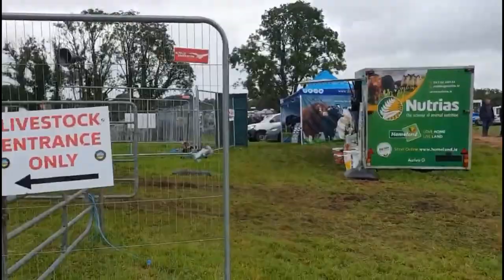Crossmolina Agricultural Show 2023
Crossmolina Agricultural Show 2023 (29/07/2023)

The Crossmolina Agricultural Show was back after a 5 year break. It included a variety of classes and disciplines such as showing, showjumping, cattle, sheep and many more.

[NOTE: not all video clips in this video were shot by me.

Ripon cutting opening ceremony recorded by Crossmolina Agricultural Show

Sire heifer calf display video recorded by Dovea Genetics

Cows and calves pen display clips recorded by Richie D

Tug O War recorded by North West Fitness Academy